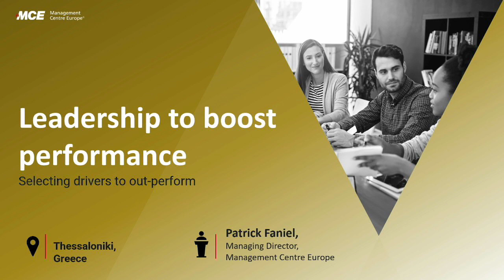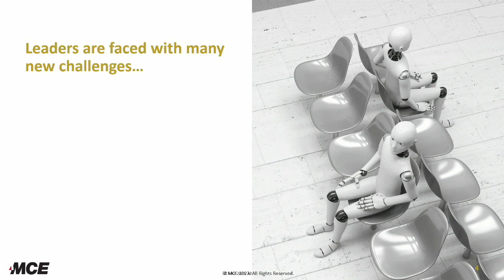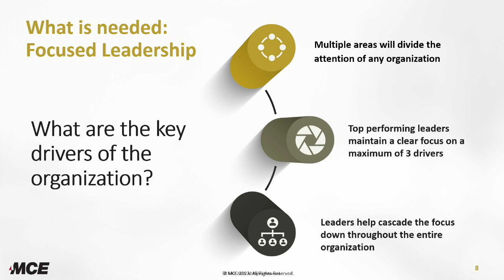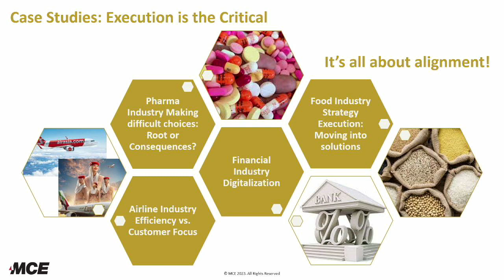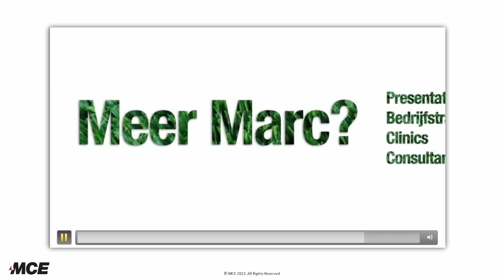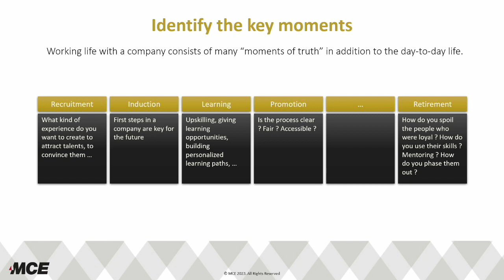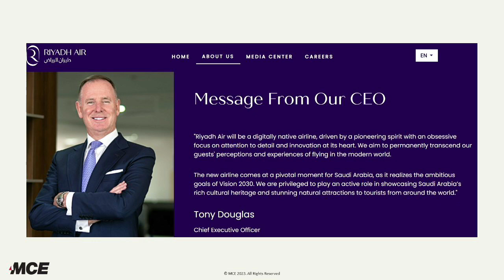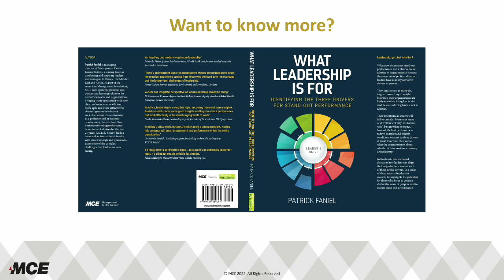«Ηγεσία; Ναι, αλλά για ποιο λόγο;»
Oι μεγάλες προκλήσεις που αντιμετωπίζουν οι σύγχρονοι ηγέτες επιχειρήσεων στο σημερινό δαιδαλώδες και ασταθές περιβάλλον, αλλά και οι λύσεις που μπορούν να υιοθετήσουν για να εμπνεύσουν τα στελέχη τους παρουσιάστηκαν στην εκδήλωση, για τη σύγχρονη ηγεσία στην επιχείρηση,  που πραγματοποιήθηκε με επιτυχία, στις 3 Απριλίου 2024 στο ΕΒΕΘ.
Ο εισηγητής της εκδήλωσης ήταν ο Patrick Faniel, συγγραφέας του βιβλίου “What Leadership is for” και Διευθύνων Σύμβουλος του κέντρου Management Centre Europe (MCE), το οποίο αποτελεί κυρίαρχη δύναμη στην ανάπτυξη ηγετών και διευθυντών επιχειρήσεων στην Ευρώπη, τη Μέση Ανατολή και την Αφρική.
Κατά τη διάρκεια της εκδήλωσης, η οποία διοργανώθηκε από το ΕΒΕΘ, με την υποστήριξη της Εταιρείας Διοίκησης Επιχειρήσεων Βόρειας Ελλάδας (ΕΔΕΒΕ), ο κ. Faniel επισήμανε ότι οι ηγέτες αντιμετωπίζουν σήμερα πολλαπλές προκλήσεις, όπως η Τεχνητή Νοημοσύνη, η εξέλιξη της τεχνολογίας, ο υβριδικός τρόπος εργασίας, οι συνεχείς κρίσεις, η ταχύτητα των αλλαγών σε όλα τα επίπεδα, οι προσδοκίες για τη βιωσιμότητα κ.α.
Για όλα αυτά τα ζητήματα που επηρεάζουν την καθημερινή λειτουργία φορέων και επιχειρήσεων σε όλο τον κόσμο, οι ηγέτες οφείλουν να ενσωματώσουν στην προσωπική και εταιρική κουλτούρα όλους εκείνους τους «καταλύτες», οι οποίοι θα τους επιτρέψουν να επιβιώσουν και να αναπτυχθούν.
Ο κ. Faniel παρουσίασε μέσα από παραδείγματα οργανισμών (Calida Group, Porsche, Greenpeace, Ryanair, Colruyt Group, DebioPharm, Alan Healthcare), επιτυχημένες στρατηγικές, που δίνουν τη δυνατότητα στους σημερινούς ηγέτες να καθορίζουν τις κινητήριες δυνάμεις της επιχείρησης τους, να επιλέγουν δράσεις και κυρίως να συντονίζουν αποτελεσματικά τους υφισταμένους τους. Πρόβαλε τις βασικές διαστάσεις της ηγεσίας στις επιχειρήσεις του σήμερα και η σημασία της επιλογής και εστίασης σε συγκεκριμένους στόχους, ανάλογα με τα εκάστοτε επιδιωκόμενα αποτελέσματα.
Στην έναρξη της εκδήλωσης χαιρετισμούς απηύθυναν ο Α' Αντιπρόεδρος του ΕΒΕΘ, κ. Εμμανουήλ Βλαχογιάννης και ο Πρόεδρος της ΕΔΕΒΕ, Δρ. Απόστολος Αιγυπτιάδης, ενώ μετά το πέρας της τοποθέτησης του κ. Faniel ακολούθησε συζήτηση